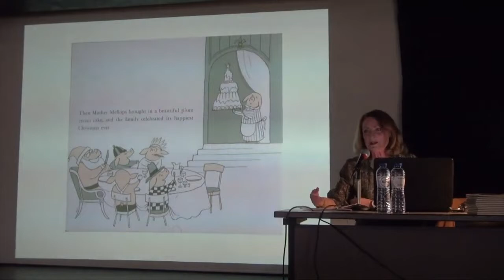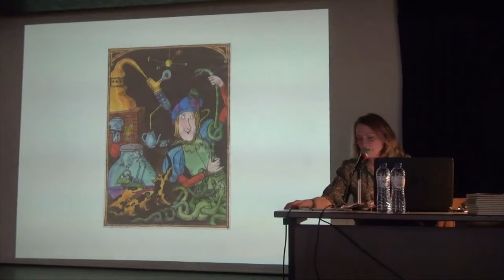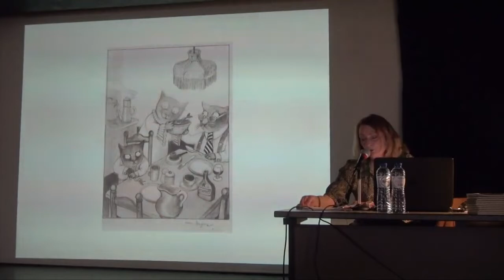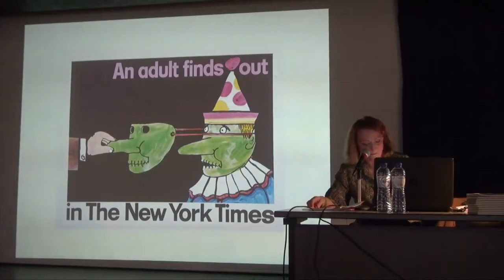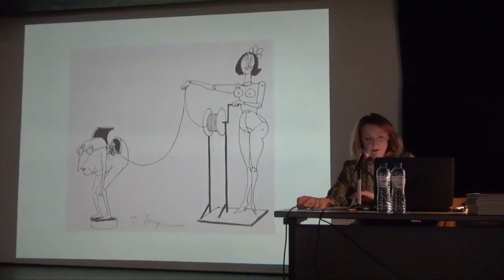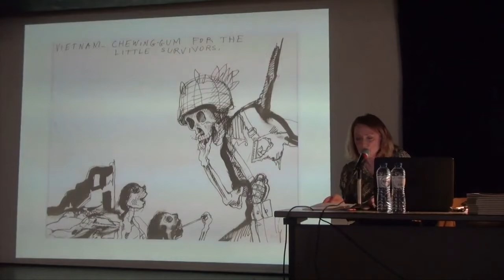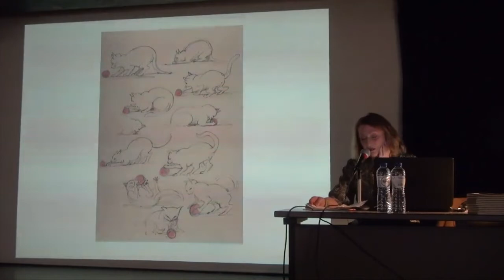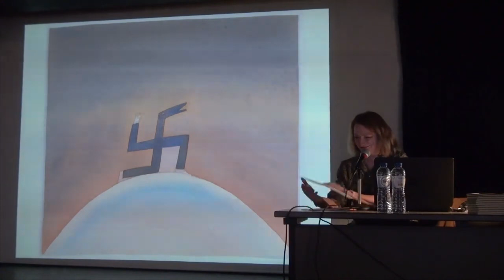Conférence "Ungerer - Folon : dialogue imaginaire" à l'ENSAV-La Cambre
Le 19 avril 2022, la Fondation Folon a organisé une conférence, en partenariat avec l'ENSAV-La Cambre, dans le cadre de l'exposition temporaire "Tomi Ungerer. L'enfant terrible" disposée à la Fondation Folon entre mars et juin 2022.

La conférence a été tenue par Madame Thérèse Willer, historienne de l'art et conservatrice honoraire du Musée Tomi Ungerer - Centre international de l'Illustration (Strasbourg). Elle mettait en dialogue le dessinateur et l'illustrateur strasbourgeois Tomu Ungerer (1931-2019) et l'artiste belge Jean-Michel Folon (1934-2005) sue le dessin satirique et politique, l'engagement, la publicité et l'illustration.